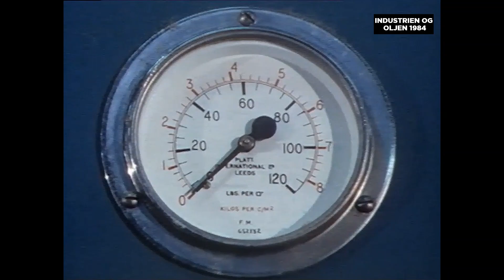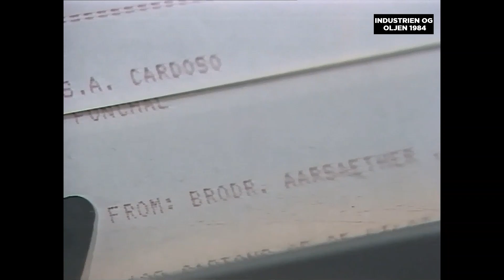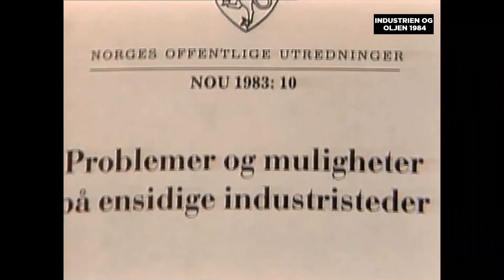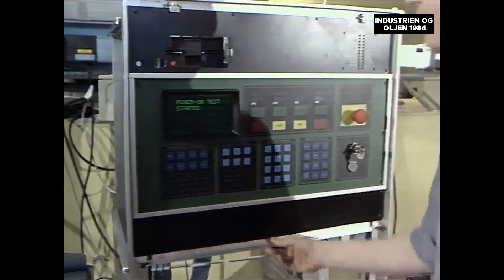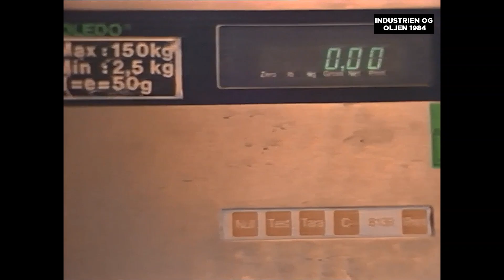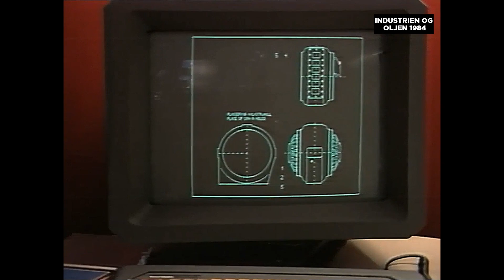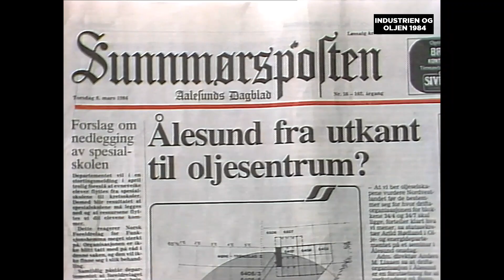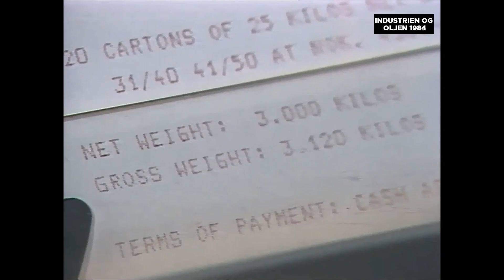Industrien og oljen 1984 - framtida for oss?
Er lykken å finne i oljemengdene på sokkelen utenfor vestlandskysten, eller er det rettare å satse på høgteknologisk intelligensindustri?
Kilde: Nrk/